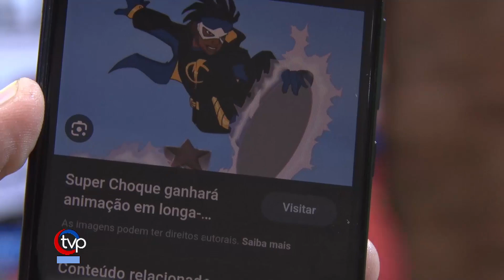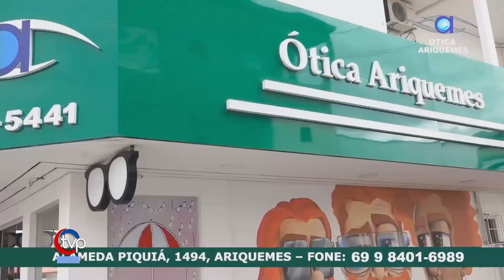Festival de Cosplay - Neste Domingo 18-06-2023 Partir das 16hrs no Colégio Dinâmico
IFRO Ariquemes e Funcet realizam Festival de Cosplay - Neste Domingo 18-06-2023 Partir das 16hrs no Colégio Dinâmico